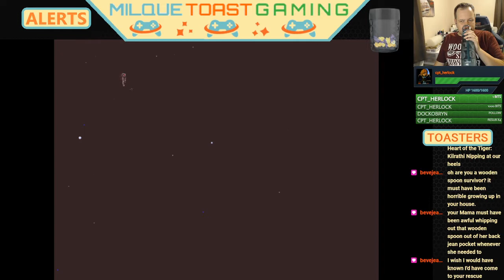COBRA is the BEST Wingman | WING COMMANDER 3 | Retro PC Lets Play Part 11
Wing Commander 3 ushered in a new era in the Wing Commander Franchise where they incorporate actual movies into the game and big names like Mark Hamill as Christopher Blair, Malcolm McDowell as Admiral Tolwyn and Tom Wilson as Major Todd "Maniac" Marshall. Buckle up because this is the Climax of the Human/Kilrathi War!